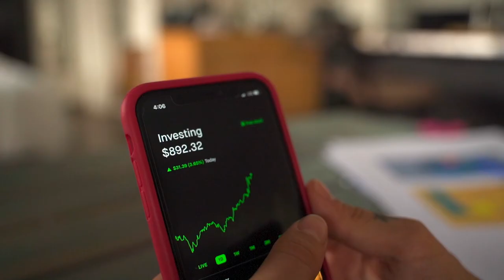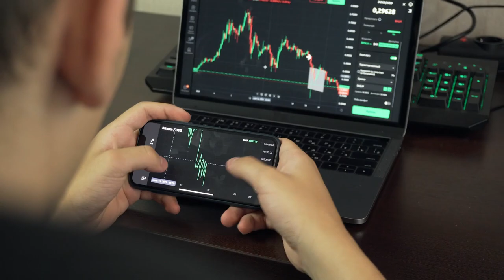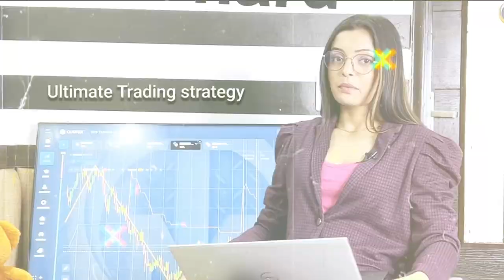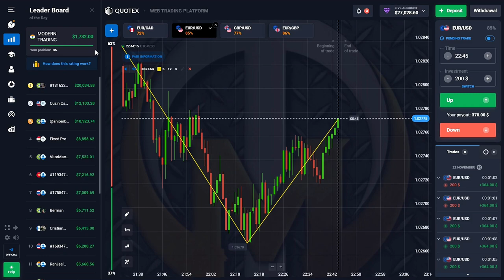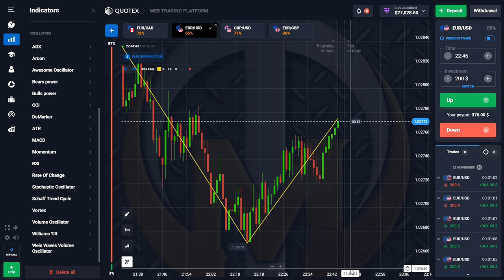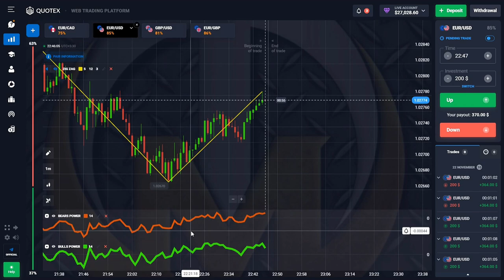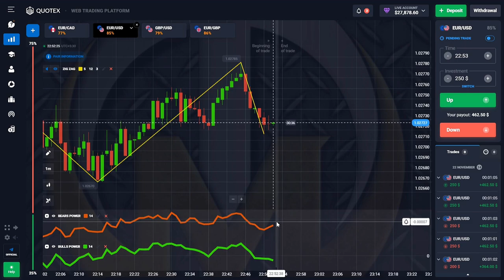winning Stretegy for trading Live profit 🤑 Bulls Power, Bearish Power 🔥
●Helo guys how are you hope your doing well❤️

●Today's video I am talking about quotex " ACE " indicator strategy.

●This indicator give you 95% accuracy on otc market & live market . Personally i made $3000 profit using this strategy

●How to apply this indicator on chart perfectly and how to take perfect accuracy using this.

●All about doubts & questions clear in this video so watch this video till end.

[18+ Only] 🔞

quotex
fake breakout vs real breakout
CANDLESTICK PSYCHOLOGY
quotex bug
quotex withdrawal
quotex withdrawal proof
quotex trick